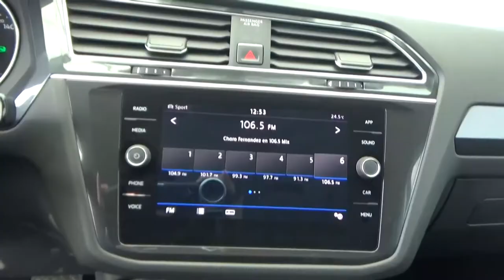Volkswagen / Tiguan / 2018 - 1111